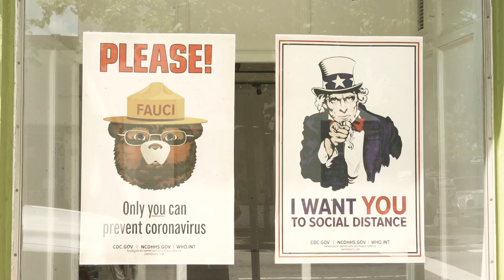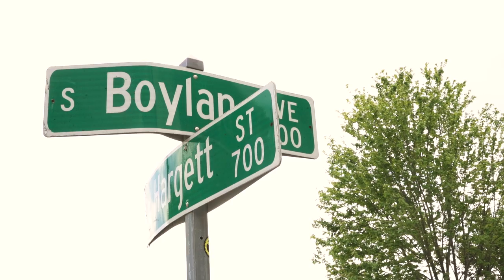Quarantine Diaries #4: I Am Quarantined (I Am Legend Parody)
My Gear
Main Camera
Main Lens
Back Up Camera
Back up Camera
Power Bank

Music wanted!!